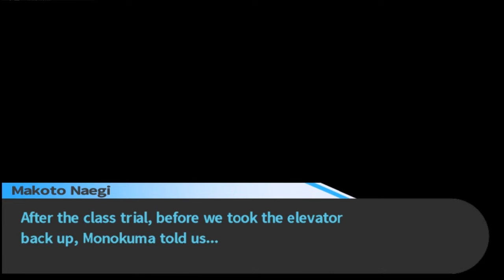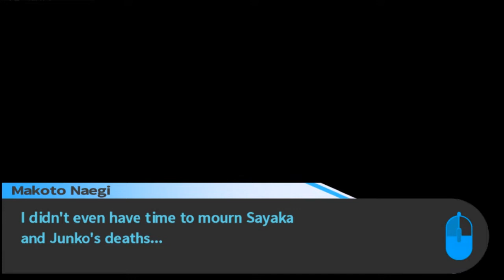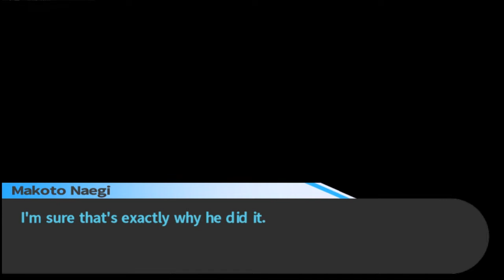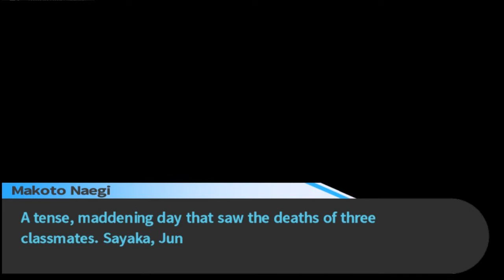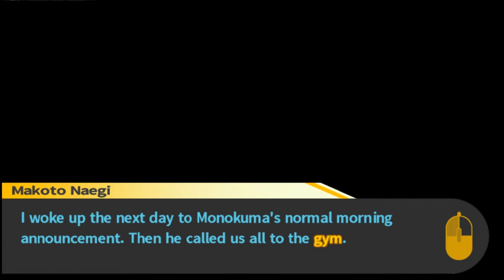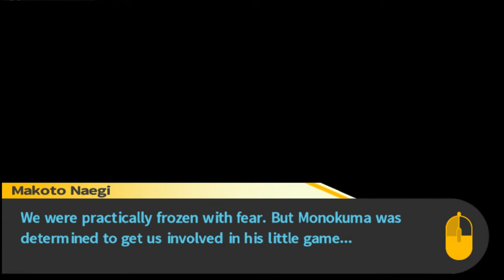Over-thinking One-Liners - Danganronpa: Trigger Happy Havoc 25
We put a lot of effect in being funny... Maybe too much? Too many jokes not enough brain cells.